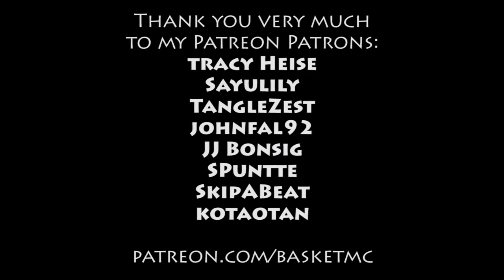Why So Serious? - Aftermath VOD 7/13/16 with BasketMC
BasketMC, fellow Hyperminer's, friends and Basket's chatroom attempt to explore, survive and collect loot from the building in a post apocalyptic snowy world.

This archive is from an evening stream on Hypermine Day on 7/13/16.

Don't have twitter?